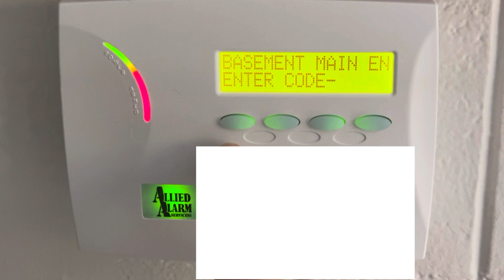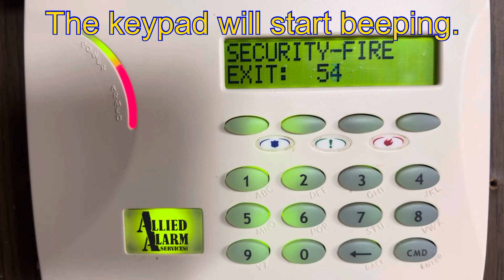Disarming and arming the security system